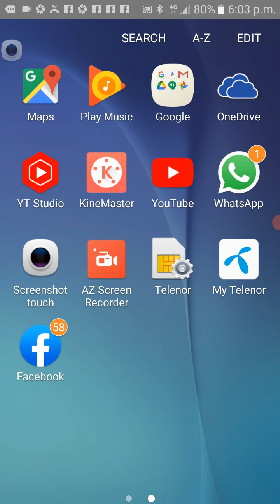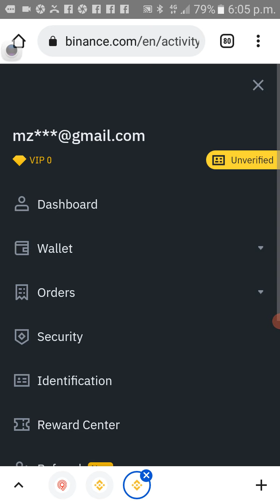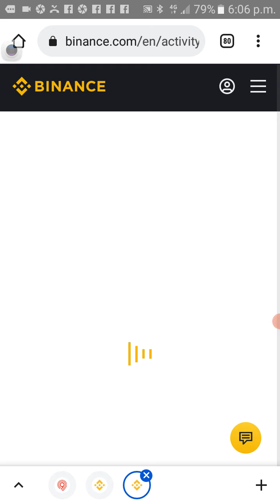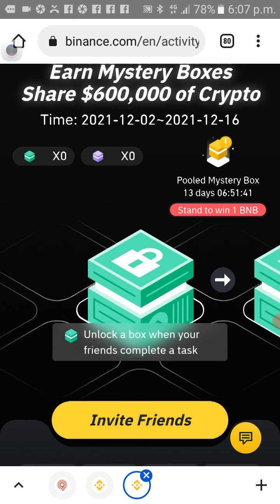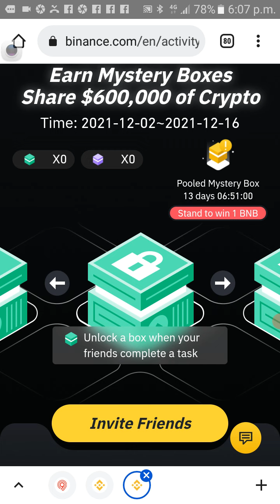Don't miss this!binance give up 500$ every person don't miss this opportunity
Hi Frinds I up loud daily basis make money online related tick &trick YouTube vedio in my YouTube channel Muhammad tech
HOW TO earn money with home
crypto carance in binance
rewards in binance